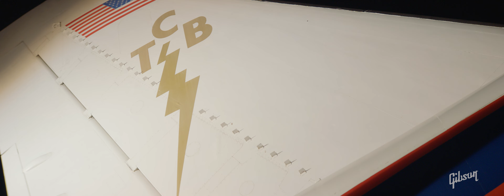Elvis SJ-200 and Dove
“The King of Rock ‘n’ Roll,” “Memphis Flash,” “The Hillbilly Cat,” there’s no short supply of nicknames for one of the most iconic cultural influences in all of music, Elvis Presley.

Elvis was known for many things - his jet black hair, a voice that transcended genres, the very first music video (Jailhouse Rock), starring roles in more than 30 films, and a staggering 149 songs on Billboard’s Hot 100 Pop Chart in America. The list goes on and on.

Gibson is proud to honor a legacy fit for a king and announce the addition of the  Elvis Dove and Elvis SJ-200 to the Gibson Acoustic Custom Shop Artist Collection.

Elvis often used Gibson SJ-200 acoustic guitars, aka “The King of Flat Tops.” Gibson has now created ELVIS’s favorite SJ-200 in Ebony that is based on a guitar that was given to Elvis as a gift at a recording session at RCA Studio B in Nashville, TN in the mid-1960’s.  He used the guitar for numerous live performances. Elvis gave it to his aide and close friend Marty Lacker at Graceland in 1976. The Elvis SJ-200 features a maple back, sides, and neck, as well as a Sitka spruce top. It also has all the attractive SJ-200 touches, including mother of pearl inlays, the iconic Moustache™ bridge and graduated crown inlays, and comes equipped with an LR Baggs VTC under-saddle pickup. A hardshell case is included.

The Gibson Elvis Dove is based on a customized 1969 Gibson Dove that was gifted to the King of Rock and Roll by his father, Vernon Presley. Elvis played it in concert regularly from 1971 until 1975, including during the 1973 satellite-televised Aloha from Hawaii concert. In 1975, Elvis gifted it in mid-performance to an astonished audience member at a concert in Asheville, North Carolina. The  Gibson Elvis Dove features a solid Sitka spruce top, solid maple back and sides, and a mahogany neck capped with a rosewood fretboard. It also comes equipped with modern LR Baggs VTC electronics with an under-saddle piezo pickup and soundhole-mounted volume and tone controls, making it stage-ready, right out of the included hardshell case.

We hope you can’t help falling in love with these two new Gibson Acoustics.

This video was filmed on location at Graceland, Elvis’ family home in Memphis, TN. The video includes footage of Elvis’ favorite pink Cadillac Fleetwood, a view inside his infamous Lisa Marie airplane, and a close look at the white embellished jumpsuit he wore during his 1973 Aloha From Hawaii concert special.